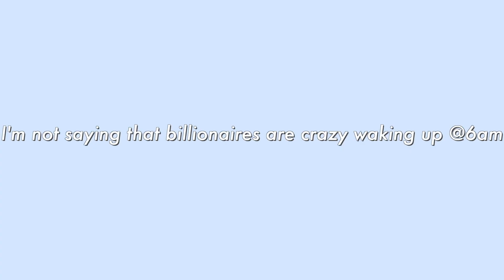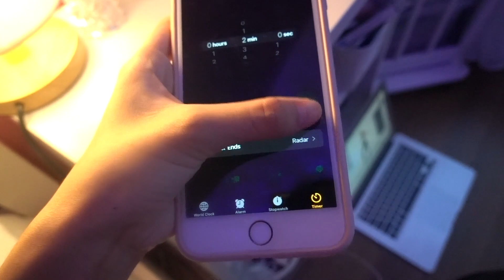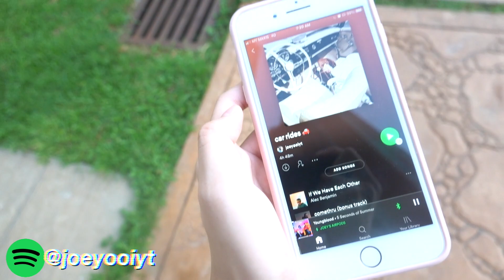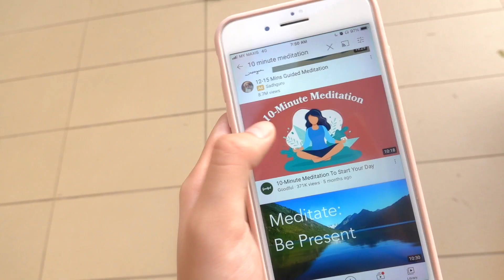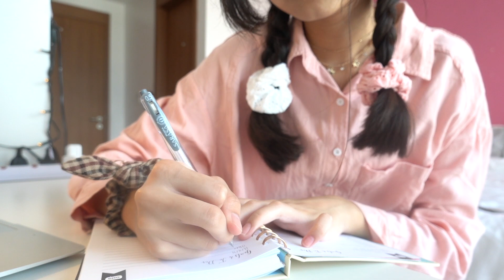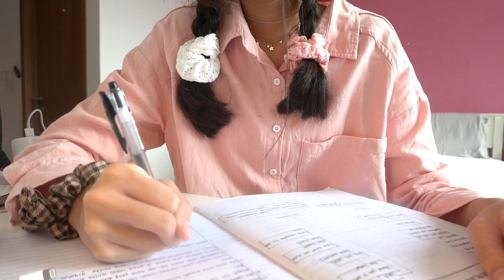trying the 1 BILLION DOLLAR morning routine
open me ⇩

this video is another challenge!! I recommend you guys to try this morning routine out! It really is life-changing!!

✰ FAQ ✰
I am 13 years old (turning 14 this year)

Malaysia🇲🇾

love y'all
          -joey ♡